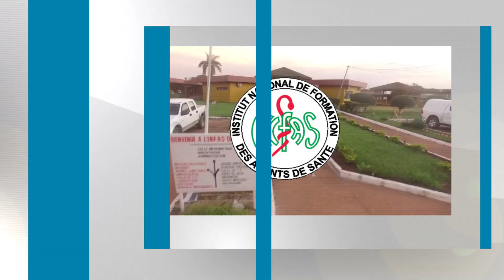A L'INFAS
le E-learning nous permettra nous en tant qu'enseignant à l'INFAS d'atteindre nos objectifs